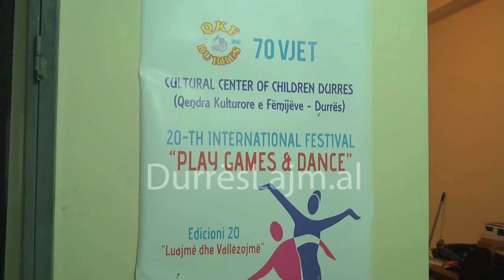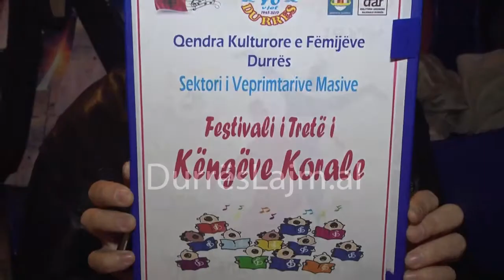FESTIVALI I KENGEVE KORALE